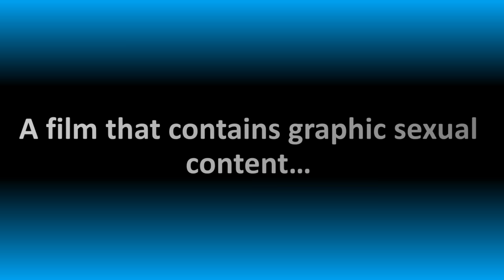BF Blue Film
This video shows you BF Blue Film, pronunciation guide.
00:00 - BF Blue Film Intro
00:08 - BF Blue Film
00:22 - More Difficult Pronunciations